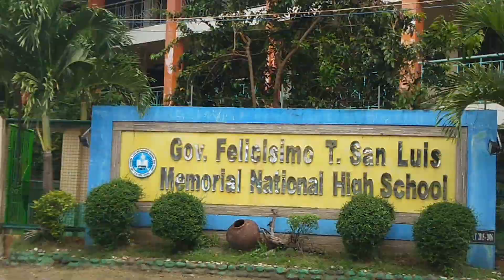GFTSISHS - Saganang Akin, Saganang Atin Segment 4 Teaser